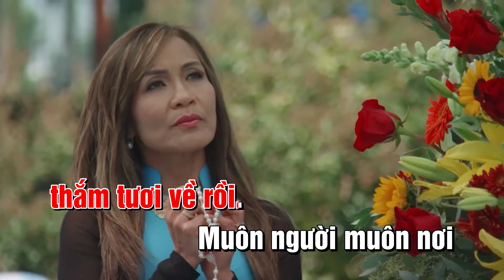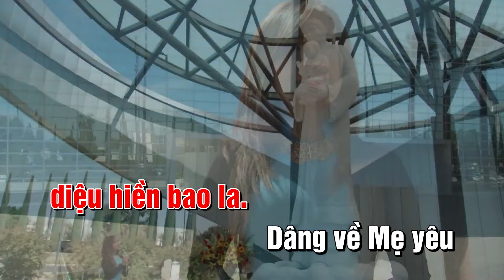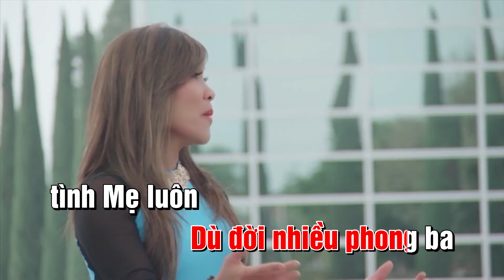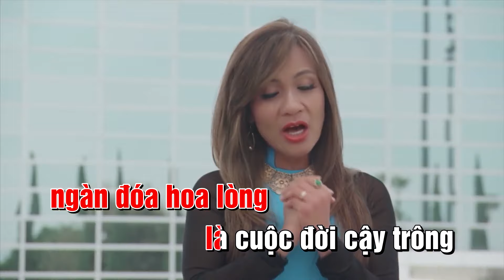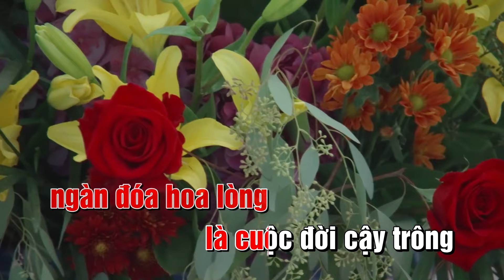Thánh Ca Tháng Mân Côi: Mùa Mân Côi đã về - Sáng tác: Dấu Chân - Trình bày: Kim Thúy